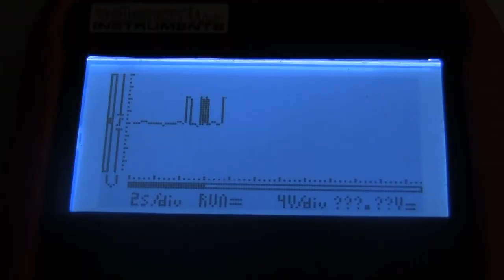The Most Useless Computer Ever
Diy 4BIT Adder With 5 Bit Of Memory. =D